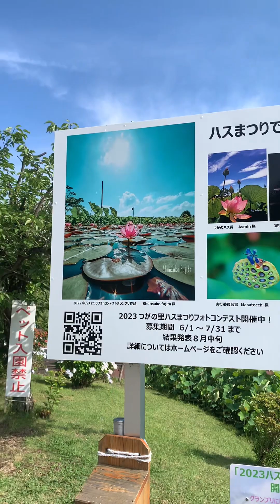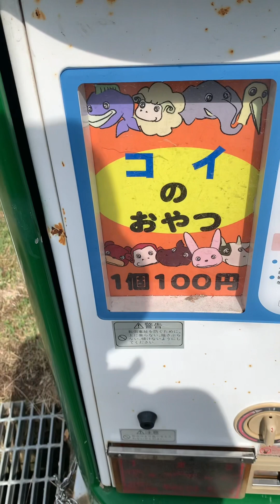Ngắm Hoa Sen Bên Nhật Mà Như Hồ Sen Việt Nam